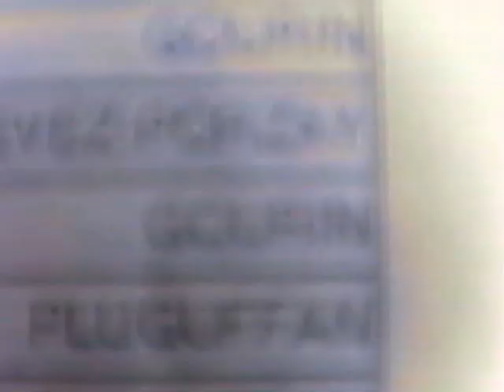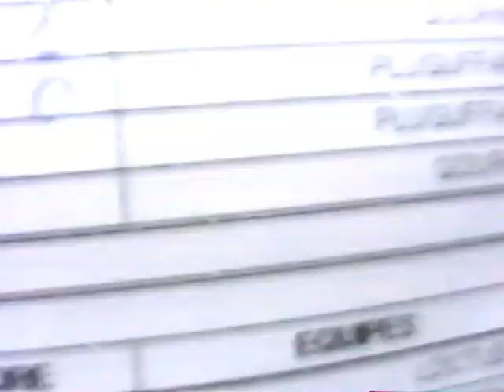youtube video #-9lxI1Swo7I